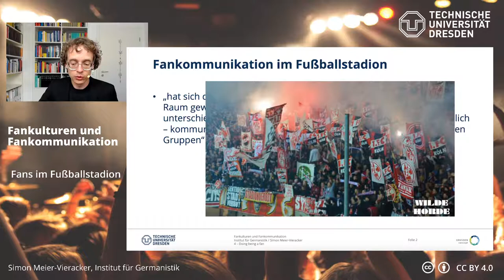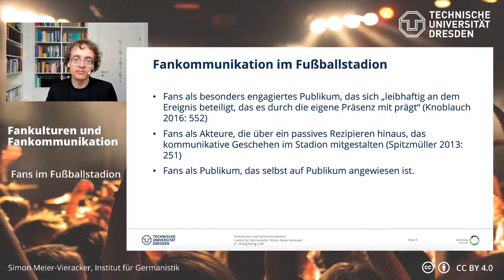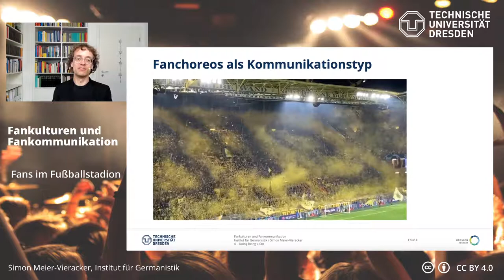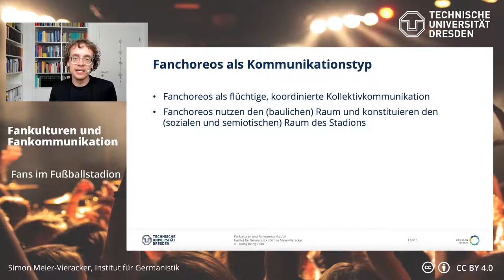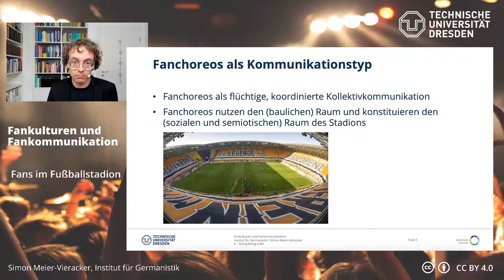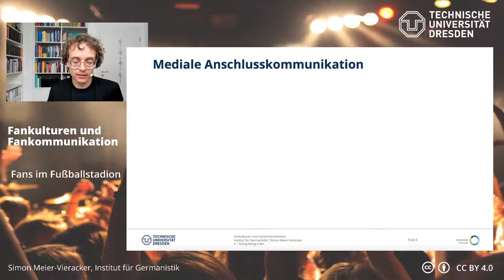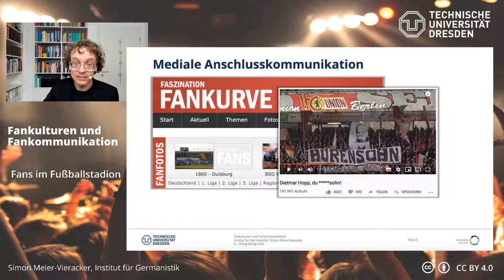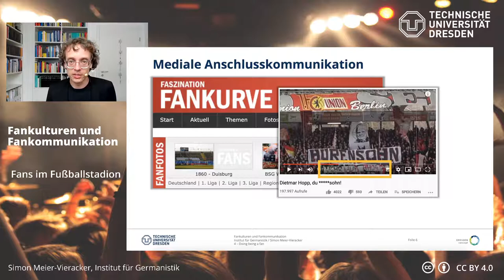Fankulturen und Fankommunikation: 6. Fans im Fußballstadion